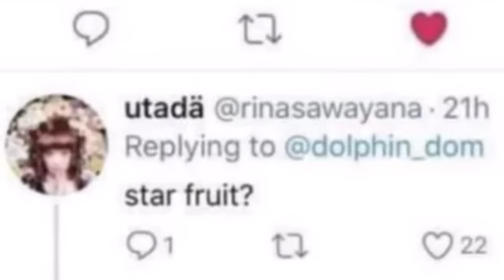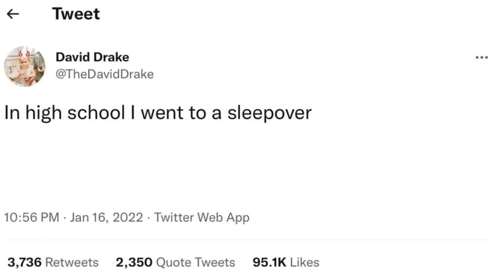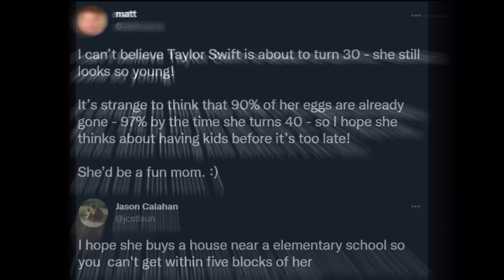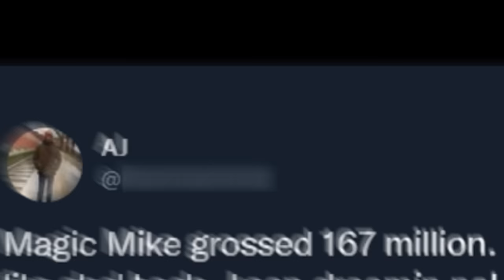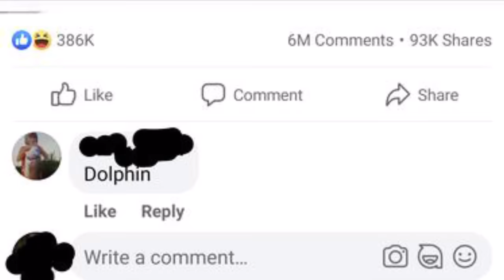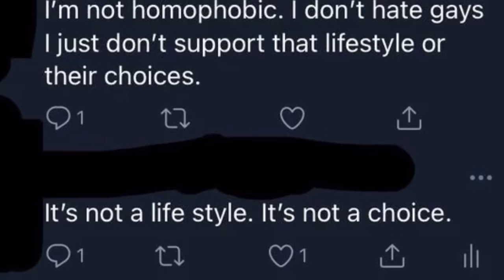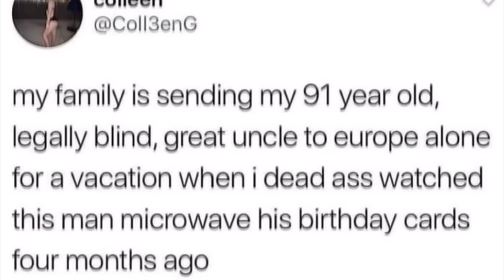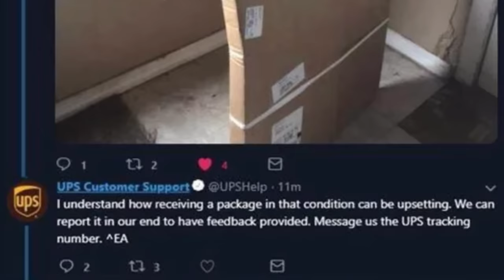Pain. (r/FacePalm)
Hahaha Time for Bed